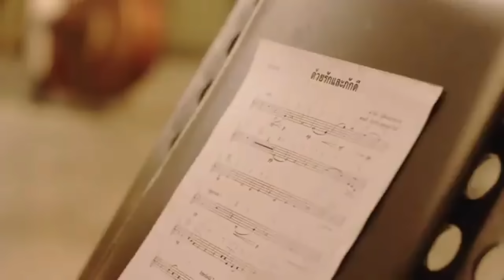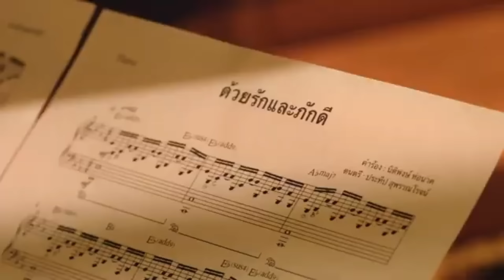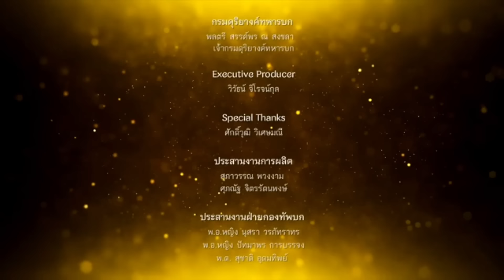13249ใครนายกใหม่? !! เบื้องลึก คนน่าน-อนุทิน ดวงแรงเข้าวิน